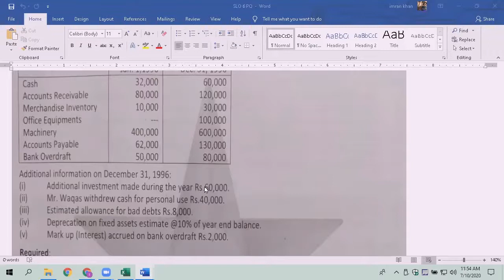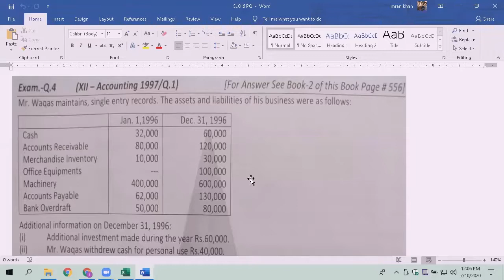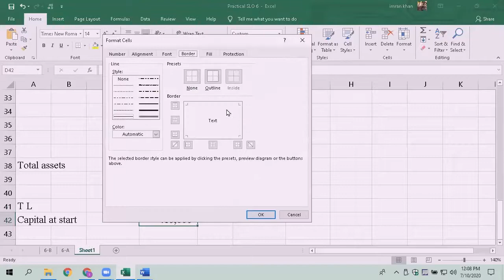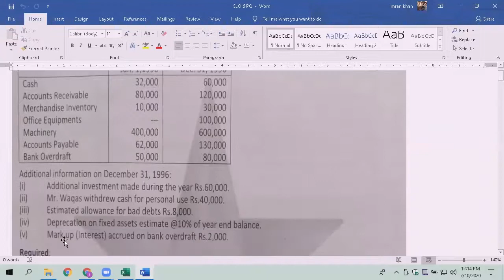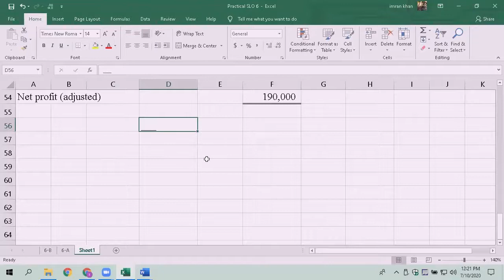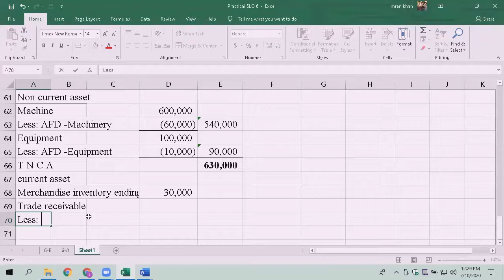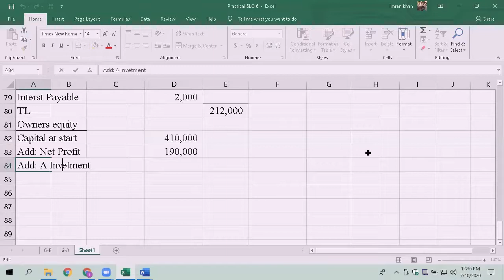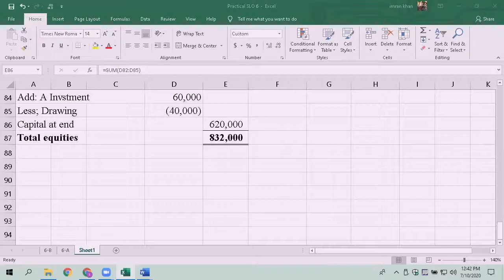10-07-2020 - POA - C-3 - AKUEB